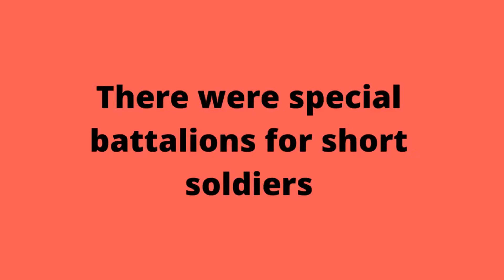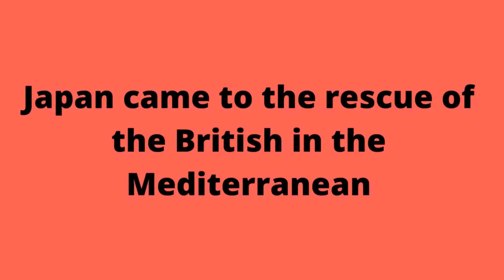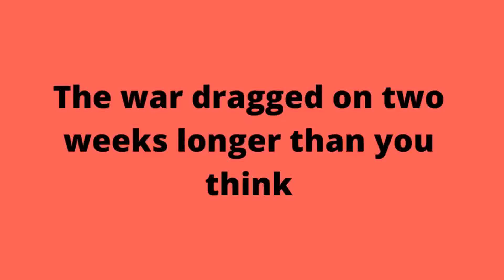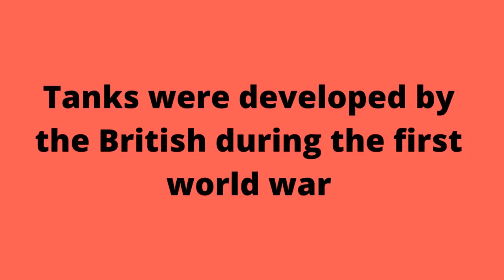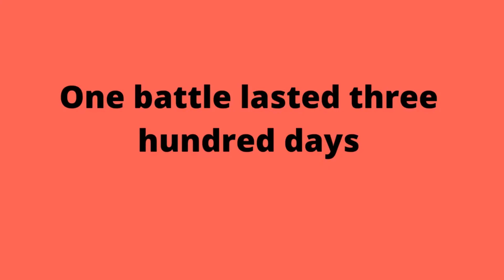10 Facts About World War 1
10 Facts About World War 1

This video shares 10 facts about World War 1. Do you know what happened during World War I? The 10 facts in this video will teach you more about the war that changed the world.

A video with 10 facts about World War 1 that cover some of the lesser-known parts of the war and includes a suggested reading list for more information.

💰 ENTER FOR A CHANCE TO WIN THE $500 SWEEPSTAKES! (No Purchase Necessary)